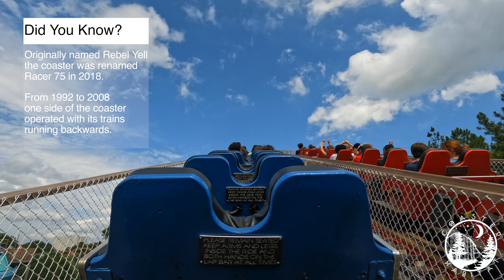Racer 75 Front Row & Back Row POV 4K UHD | Racing Woodie Formerly Rebel Yell | Kings Dominion, Va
Did you ride this coaster when it went backwards?